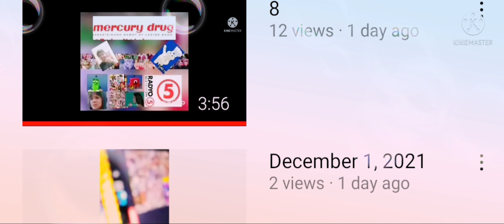December 3, 2021